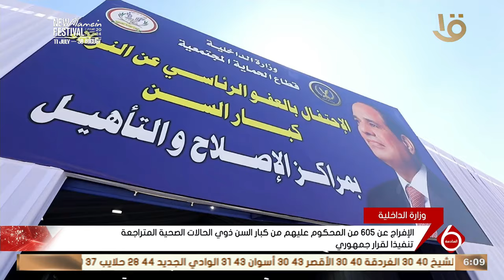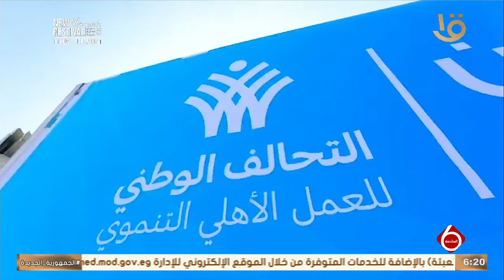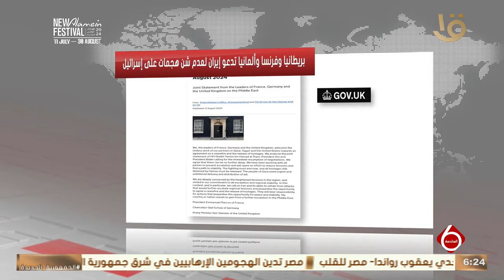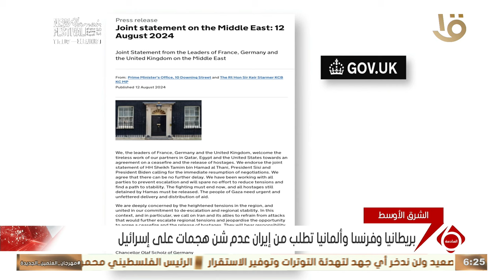نشرة السادسة | أهم الأخبار السياسية والاقتصادية محليا وعالميا.. 12-8-2024